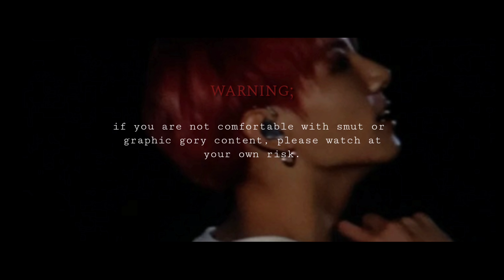[21+ ꜱᴍᴜᴛ ᴡᴀʀɴɪɴɢ ᴊᴜɴɢᴋᴏᴏᴋ ꜰꜰ] ᵈᵉᵐᵒⁿ - CH 05